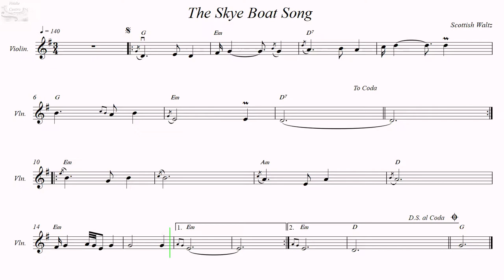The Skye Boat Song (Outlander theme)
Scottish Waltz.
Recorded sources:
Julian Lloyd Webber - Encore
Zan McLeod - Highland Soul
Celtic Fiddle Festival - Rendezvous